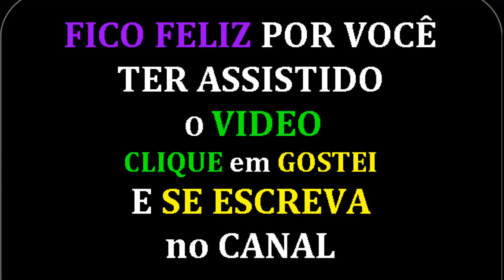A complexidade do universo da criança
Renata Meirelles, educadora e pesquisadora, explana sobre a complexidade do universo da criança e reforça que entrar em contato verdadeiro com ele é uma porta para transformações enriquecedoras para crianças e adultos.